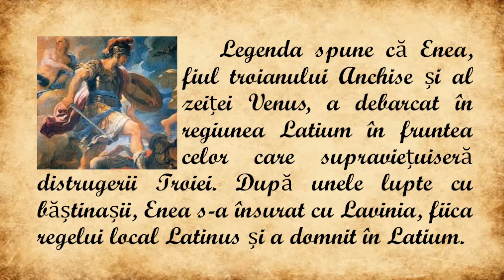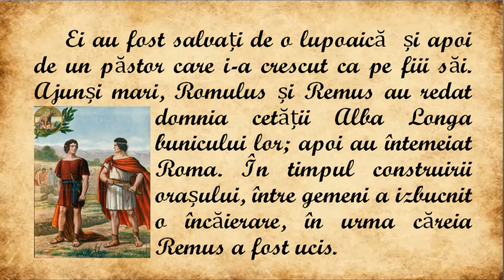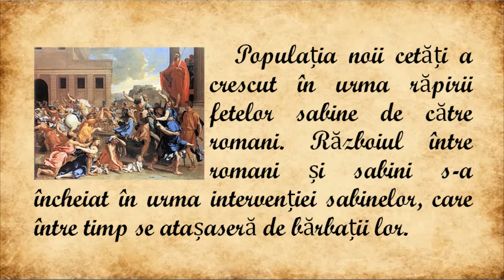Legenda întemeierii Romei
Legenda întemeierii Romei prezintă tradiția istorică a fondării Romei, pornind de la strămoșul legendar al Romei (Enea din Troia) și continuă cu Iulus, Numitor, Amuliu și Rhea Silvia (mama gemenilor Romulus și Remus, care sunt salvați de o lupoaică și de un păstor). Legenda prezintă și uciderea lui Remus de către Romulus și răpirea sabinelor.

"Istorii regăsite" își propune să prezinte informații istorice bine documentate și atractive, cărți valoroase, enigme istorice, situații mai puțin cunoscute cu oameni iluștri, anecdote istorice, citate celebre, dezvăluiri din culisele evenimentelor importante, povestiri morale, schițe de lecții, teste de istorie, sfaturi pentru a învăța cu succes la bacalaureat. Sper să facilitez accesul spre informația istorică, să ofer celor interesați posibilitatea să se apropie fără efort de o lume care merită să fie redescoperită. Merită să vă abonați!

playlistul Teste de istorie din